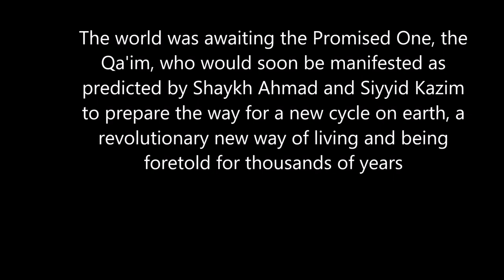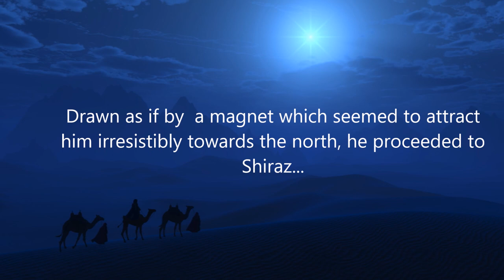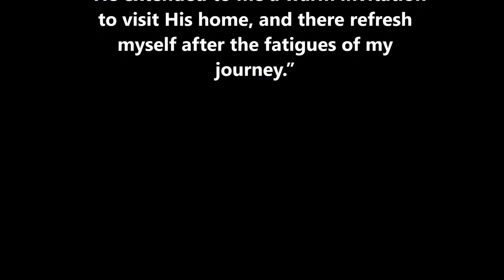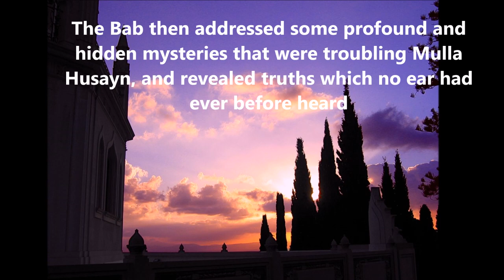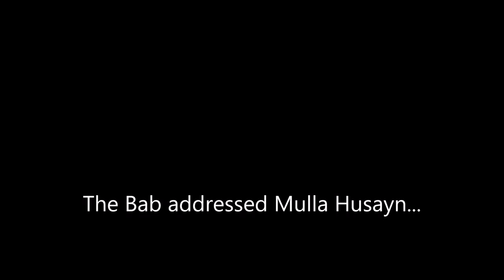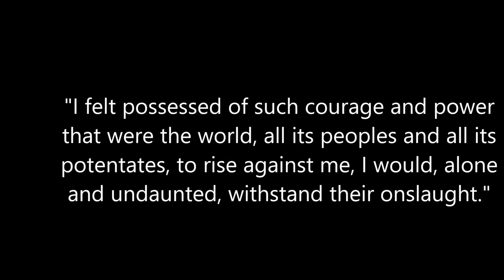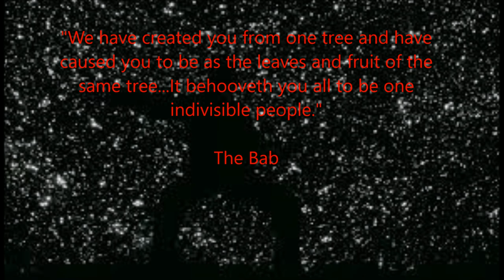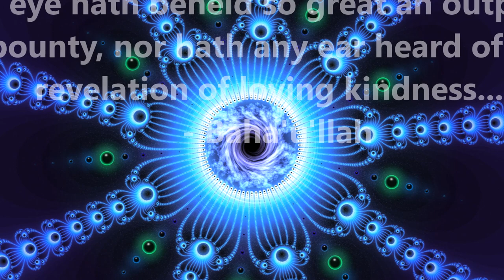The Declaration of the Bab: Beginnings of a new Divine Cycle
The Baha'i Faith is an independent world religion whose founder is known as Baha'u'llah.  It is centered on the teachings of Divine Unity including the oneness of God, the oneness of religion, and the oneness and equality of the entire human race. Knowledge and truth are seen to be relative to a particular time in accordance with human capacity, as they progressively unfold to reveal ever higher levels of understanding and transformation for all humanity.

This video presentation concerns the historic Declaration of the Bab ('The Gate') which took place May 23, 1844. The Bab was the forerunner of the Baha'i Faith whose primary mission was to simultaneously close the prophetic cycle consisting of numerous prophecies from all of the world's great religions, while at the same time preparing humanity for the coming of Baha'u'llah which would signalize the beginning of a new cycle of Divine Unity.

Quotes in this presentation are from various sources including the Writings of Baha'u'llah, the Dawnbreakers, and from the Guardian of the Baha'i Faith Shoghi Effendi.